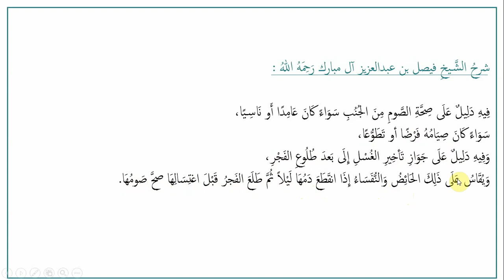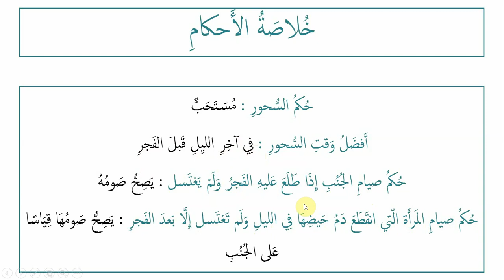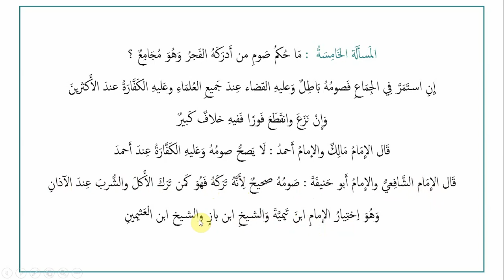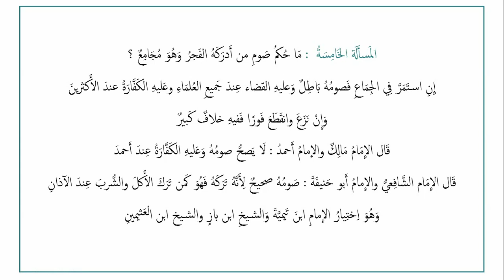Kitab Siyam (2) - Les principes des science légiférées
أما بعد
فمرحبا يا طالب العلم في قناة مبادئ العلوم الشرعية

Bienvenue à tous sur notre nouveau canal '' Principes des sciences légiférées ''.
📚📚📚 كتاب الصيام الدرس الثاني📚📚📚

💡 Deuxième leçon de notre programme spécial ramadan,
au programme :

📌 Le jugement du sahour ( repas de l'aurore)
📌 Le temps préférable de celui ci
📌 Le jugement de celui qui est en état d'impureté majeure à l'arrivée de l'aube.

📗 J'ai rappelé également quelques questions importantes liées aux hadiths du jour.

❓ Pour les questions :
⛔️ Les messages des sœurs doivent passer par leurs mahrams ⛔️

Pour ceux qui n'ont pas encore rejoint notre chaîne destinée à l'apprentissage de l'arabe cliquez